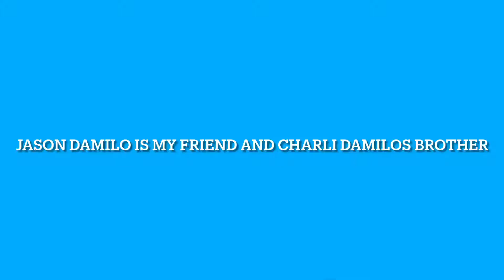We forgot her birthday *prank*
So today we pranked our mate saying we forgot her birthday to see how she reacts all I can say is team Larloe is da best
Main channels
Larkin Procterr
Chloe Purcell
Socials: